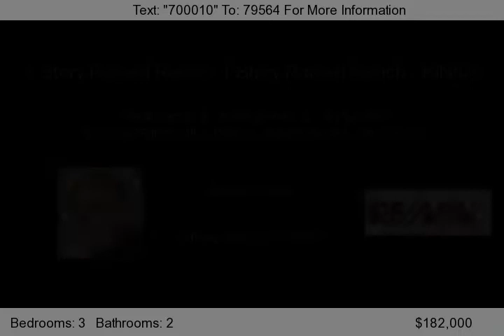5133 SPRING HILL DRIVE, KINGSPORT, TN 37664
Nicely Remodeled home features 3 bedrooms, 2 baths with partial finished basement with family room with fireplace and laundry room. Home features new bamboo hardwood floors and carpet & tile throughout. Kitchen has new cabinets. Dining area shares the other end of the kitchen and features a fireplace. New paint throughout as well as new insulated windows. New Goodman heat pump with 10yr manufacture...